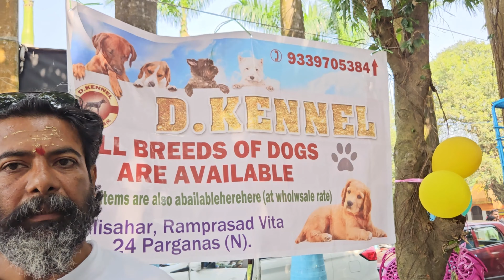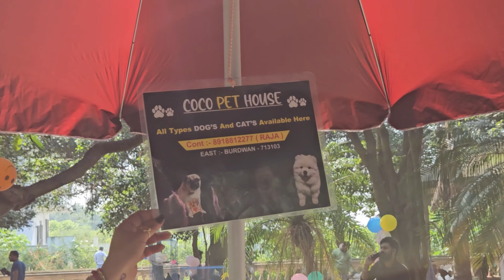Naihati Pet Market 💥|🔥 Recent Dog Price Update | Rottweiler Starts From Rs 5001🤯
আজকের এই ভিডিও তোমাদের কেমন লাগলো অবশ্যই আমাকে comment করে জানিও।